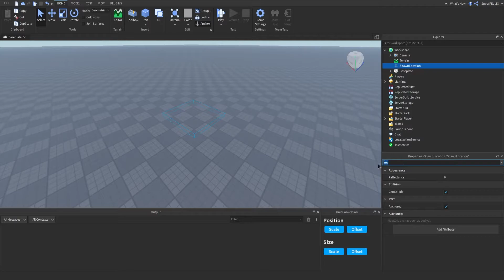How to Make Invisible Spawn Points!